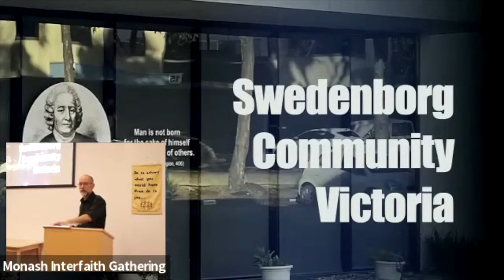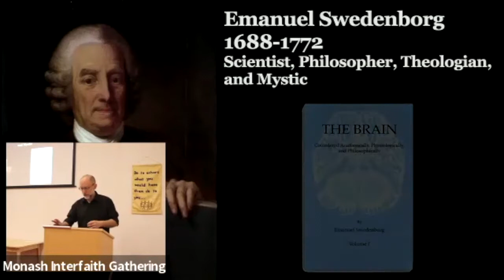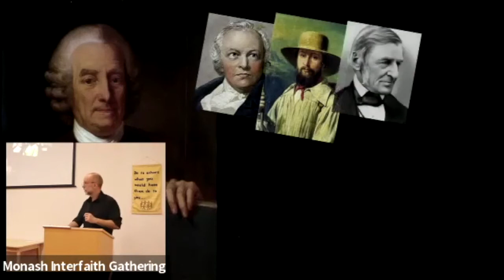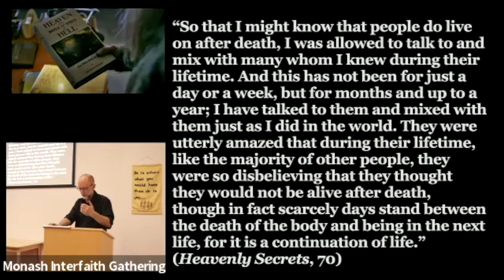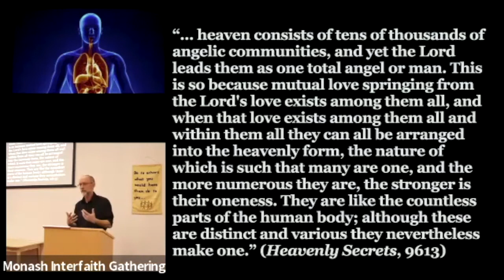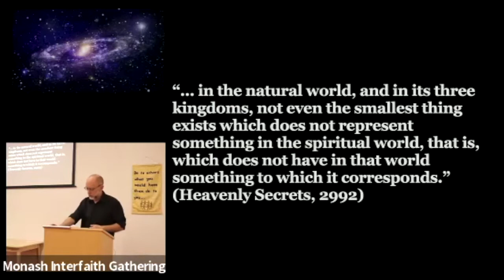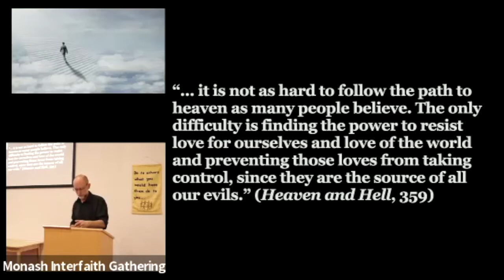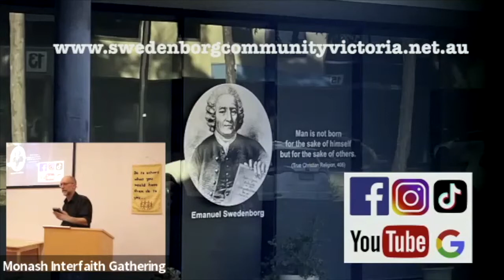Introducing Emanuel Swedenborg and the Swedenborg Community Victoria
An introductory talk given to Monash Interfaith Gathering on Thursday evening, 29 September 2022, at our new centre in Clayton, Victoria. Including questions posed by in person attendees and participants on line.